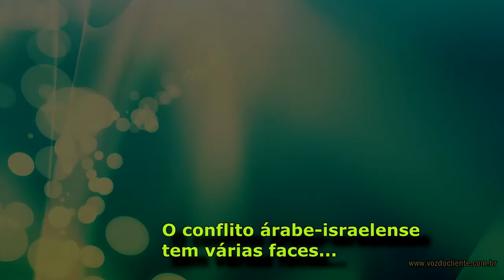VAI-QUE-COLA guerra Israel-Palestina: Vale tudo, até FINGIR SER DEFICIENTE ou FERIDO !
Flagrante de homens tentando passar a imagem de que o ataque a pessoas com capacidade reduzida. O conflito tem dizimado muitas pessoas mas, para tentar se passar na guerra há vários meios. Só que estes aqui não colaram.